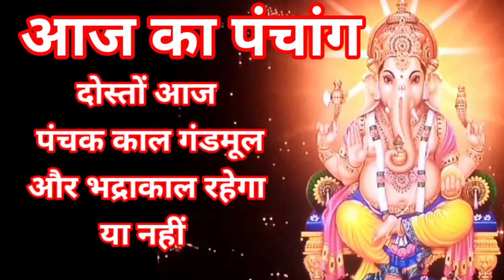Aaj ka panchang मंगलवार 21 november 2023 पंचांग l आज की तिथि शुभ मुहूर्त,राहुकाल tuesday ka panchang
Aaj ka panchang मंगलवार 21 november 2023 पंचांग l आज की तिथि l शुभ मुहूर्त,राहुकाल tuesday ka panchang

Yours Queries :–

आज का पंचांग आज की तिथि आज का चौघाड़िया tuesday 21 november 2023 आज का शुभ समय आज का शुभ मुहूर्त आज का नक्षत्र समय आज का राहुकाल समय आज का ग्रह गोचर आज सूर्योदय समय आज सूर्यास्त समय आज चन्द्रोदय समय आज चन्द्रास्त समय आज की तिथि आज दिनांक मास पक्ष अयन ऋतु विक्रम संवत शाके संवत आज का  योग आज करण आज का ग्रह विचार आज सूर्योदय कालीन नक्षत्र आज का शुभ महूर्त अभिजीत मुहूर्त विजय मुहूर्त गोधूलि मुहूर्त निशिता मुहूर्त ब्रह्म मुहूर्त राहुकाल दिशाशूल आज का पंचक काल दिन का चौघड़िया मुहूर्त रात का चौघड़िया मुहूर्त राहुकाल आज का गुलिक काल आज यमगंड समय दुमूर्त समय वर्ज्य काल भद्रा काल विछून्डो समय काल दिन और रात का चौघड़िया मुहूर्तक्या रहेगा,आज सूर्य चांद कब निकलेगा
aaj ka panchang 21 november 2023
aaj ka panchang bataiye 21 november 2023
aaj ka panchang batao 21 november 2023
aaj ka panchang bataen 21 november 2023
aaj ka shubh panchang 21 november 2023
panchang aaj ka 21 november 2023
aaj ka choughdiya 21 november 2023
aaj ka shubh samay 21 november 2023
aaj ka shubh muhurat 21 november 2023
aaj ka abhijeet muhurat 21 november 2023
aaj ki tithi 21 november 2023
aaj ka panchak kal 21 november 2023